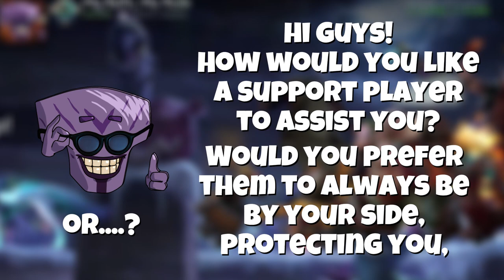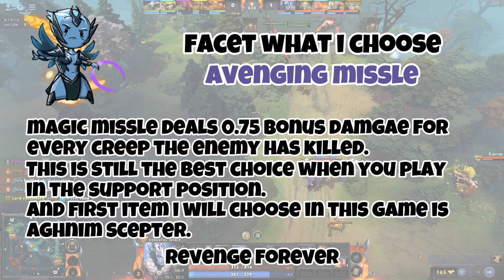Always stay CONNECTED with your teammates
It was an intense and challenging match where we struggled to connect with each other. The result was a devastating loss that almost caused us to miss our own game. So don't forget to connect with your teammates, as it can greatly impact the outcome of the game.